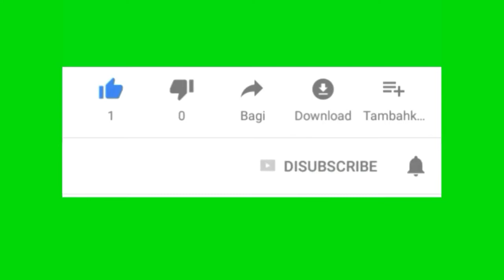Review Burung Beo bisa meniru omongan dan usara orang dan lain-lain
TINJAUAN PUSTAKA Bio-ekologi Burung Beo Burung yang mampu menirukan suara-suara yang didengarnya, terdiri dari beberapa ordo, salah satu diantaranya adalah Passeriformes. Burung-burung yang termasuk ordo Passeriformes, subordo Passeres merupakan burung penyanyi (Songbird) yang terdiri dari 52 famili. Namun demikian, hanya tiga spesies dari ordo ini yang mampu menirukan suara yaitu magpies (Corvus corax, Corvidae), mockingbirds (Mimus polyglottos, Mimidae) (Lampiran 4) dan burung beo (Gracula religiosa) yang termasuk famili Sturnidae (Rutgers & Norris 1977; Storer et al. 1979). Selain burung beo, burung nuri dan kakatua juga mampu menirukan suara yang didengarnya (Forshow 1977; Sudaryanti 1984), walaupun perbendaharaan kata yang diikuti tidak sebanyak burung beo. Hal ini merupakan daya tarik tersendiri bagi penggemar burung untuk menjadikan burung beo sebagai hewan kesayangan